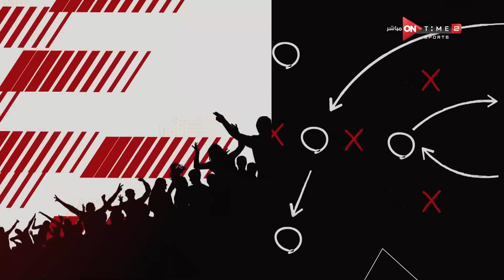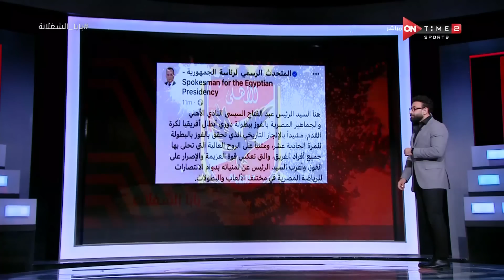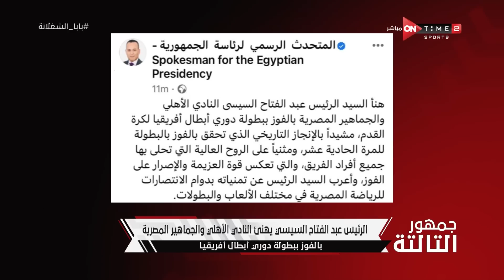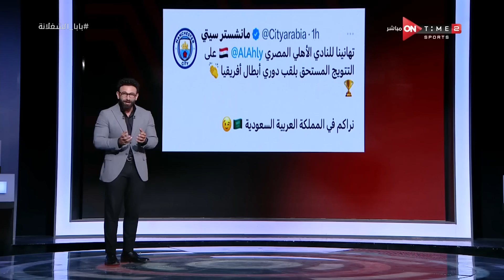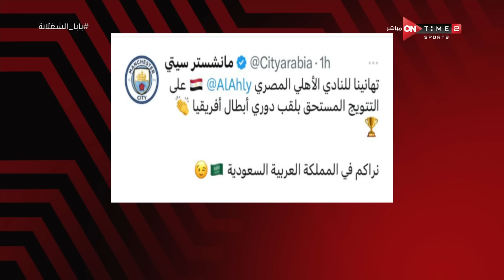جمهور التالتة - إحتفالية إبراهيم فايق بتتويج الأهلي بالنجمة الإفريقية للمرة الـ 11 في تاريخه